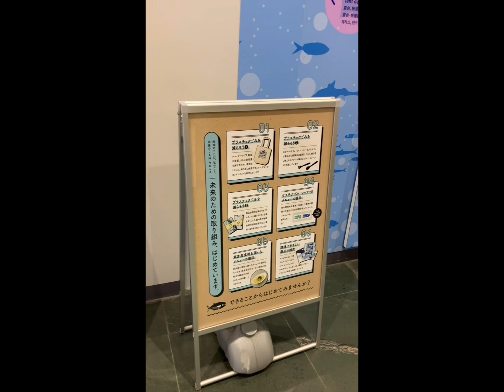【お出かけグルメ・東京】葛西臨海水族園 シーウインド 水族園内にあるレストラン